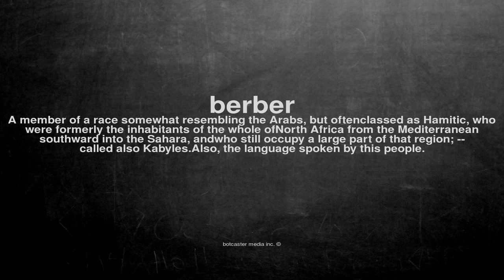What does berber mean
What does berber mean in English?